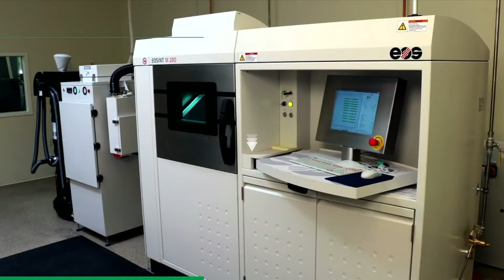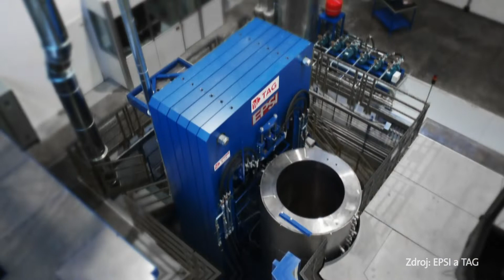Air Products aditívna výroba pre 3D tlač kovov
Riešenie spoločnosti Air Products pre 3D tlač kovov. Na výrobu kvalitných dielov má zásadný vplyv použitie správnej atmosféry. V tomto videu sa dozviete, ako plyny ovplyvňujú kvalitu dielov vyrobených pomocou aditívnej výroby.